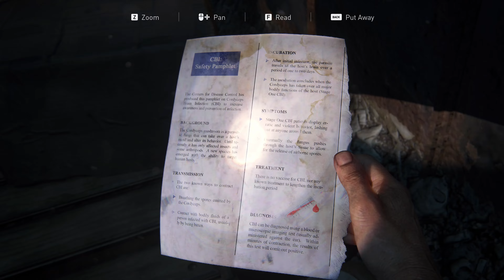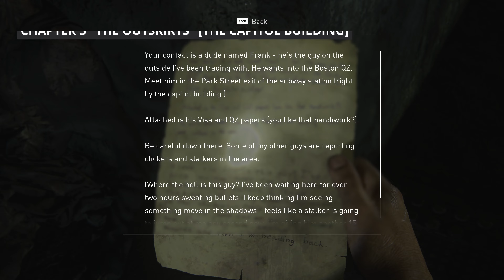The Last of Us Part 1 | Walkthrough [Grounded] PC 100% Collectibles | Chapter 3 "The Outskirts"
Gameplay Walkthrough for The Last of Us played on PC in 4K Max Settings While getting every Collectible. Review Code provided by PlayStation

Chapter 3 :The Outskirts
Intro 0:00
Chapter 3 Outside 1:00
Optional Conversation #1 1:24
Artifact #1 1:37
Artifact #2 2:41
Chapter 3 Downtown 14:29
Artifact #3 15:25
Firefly Pendant #1 16:33
Optional Conversation #2 17:38
Artifact #4 18:05
Shiv Door #1 20:10
Artifact #5  28:57
Artifact #6 33:40
Artifact #7 30:02
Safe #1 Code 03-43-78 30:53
Chapter 3 Museum
Artifact #8 35:11
Workbench #1 36:28
Firefly Pendant #2 38:03
Shiv Door #2 40:05
Optional Conversation #3 43:10
Optional Conversation #4 43:24
Artifact #9 43:35
Chapter 3 Capitol Building 45:15
Firefly Pendant #3 46:55
Artifact #10 56:01
Firefly Pendant #4 56:12